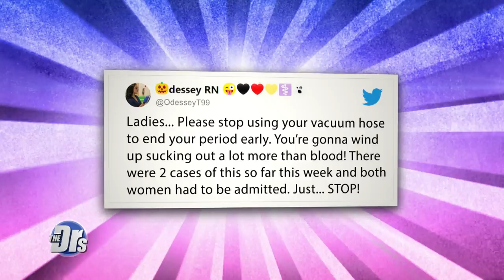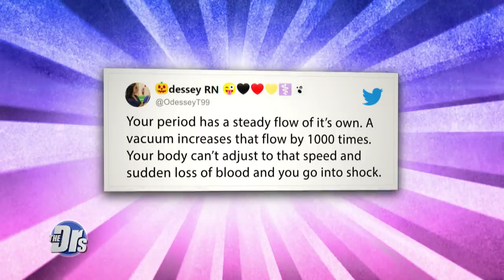Nurse Warns Women to Stop Using Vacuums to End Their Periods Early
So, ladies, please put down the vacuum.